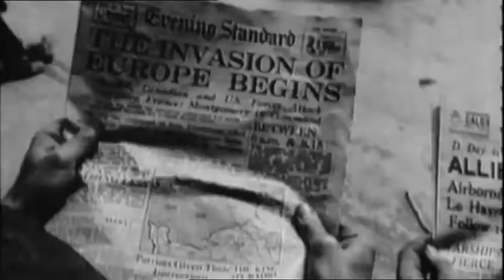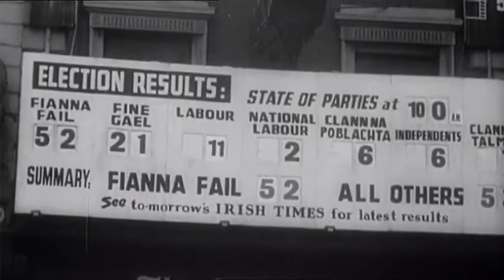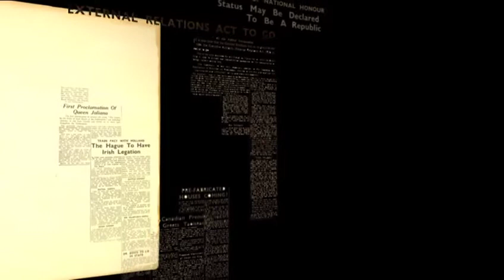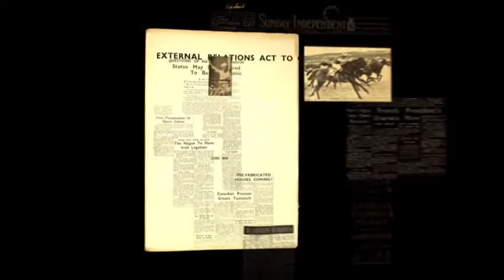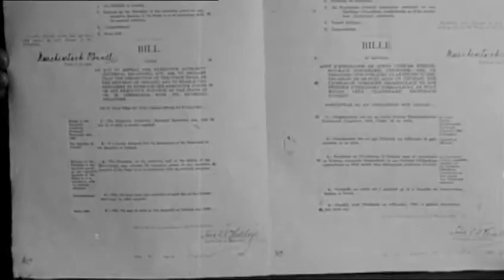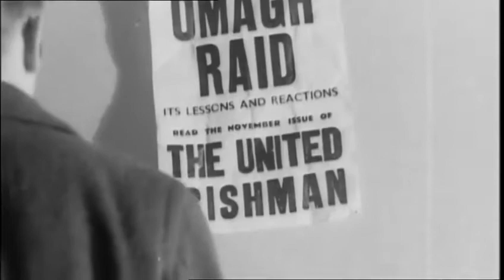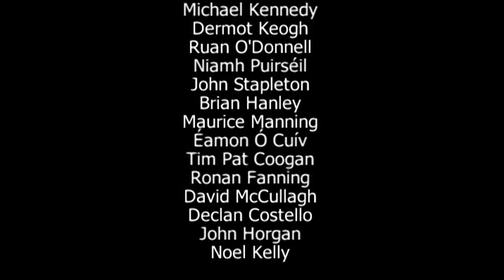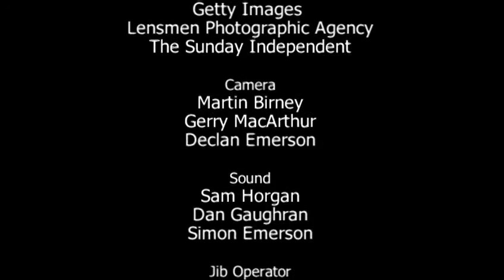Taoiseach, Ep 2 1939-1959